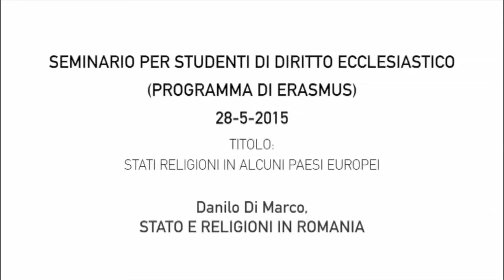(Μaggio 28/05/2015) - Seminario : Stati e Religioni in Alcuni Paesi Europei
Stato e Chiesa in Romania
Danilo Di Marco
(Programma di Erasmus per Studenti di Diritto Ecclesiastico)